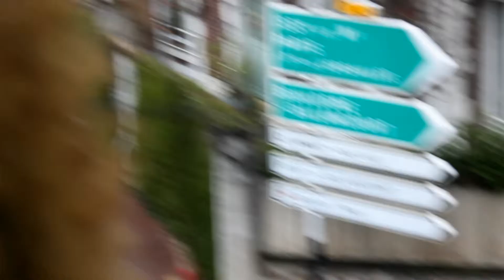[ TÉMOIGNAGE ]💪 Le SPORT et MOI , VICTOIRE / ÉCHEC/ le MENTAL le FITNESS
et active la petite 🛎 pour ne rater aucune vidéo !

Bienvenue dans la famille 🌱des petites graines 🌱
de TOUT EST DANS LA GRAINE

Je poste 1 à 2 vidéos/semaine
Le Mercredi et le WE

Je poste surtout des vidéos de RECETTES, DIY, BIO, FOI, HAUL, DES JOURNÉES DANS MON ASSIETTE , SPORT, NOËL ...

Voici le lien vers mes PLAYLISTS de vidéos: 🎬

Ps: viens toi aussi semer une petite graine de connaissance en commentaire et dit moi si tu as une chaîne.